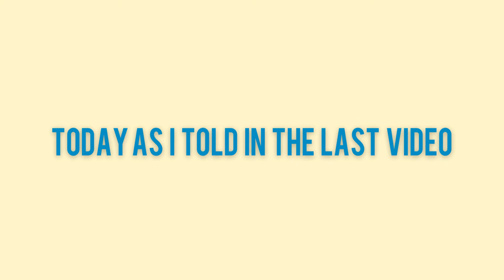Underground Storage Base Tour Of My Minecraft House I Minecraft #2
If You Want the gameplay or tutorial of anything in the games comment and let me know